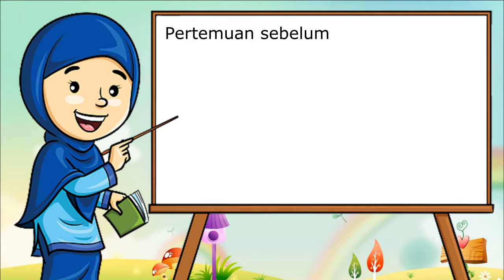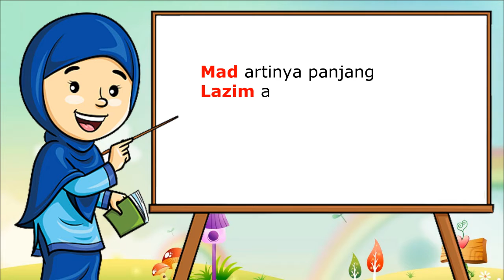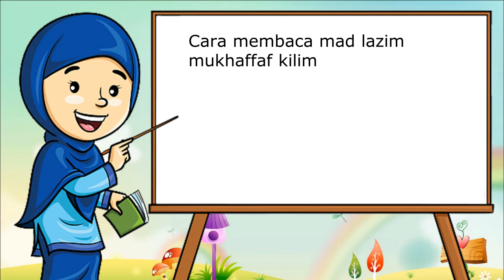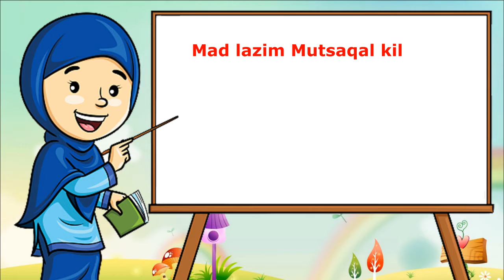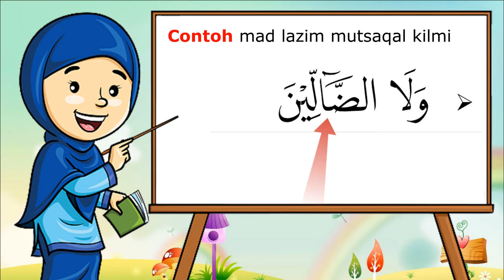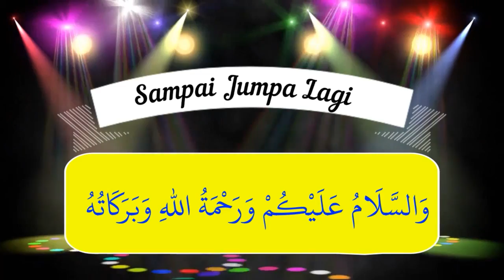Mad Lazim Mukhaffaf Kilmi & Mutsaqqal Kilmi - BACA TULIS AL QUR'AN (BTQ)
Materi mengenai "Mad Lazim Mukhaffaf Kilmi & Mutsaqqal Kilmi" ini terdapat dalam:
Mata Pelajaran: BACA TULIS AL QUR'AN (BTQ)

Credit:
Performer: Nur Azizah
Konsep Video: Nur Azizah
Editing Video: Dwi Supriyadi

Terima kasih.